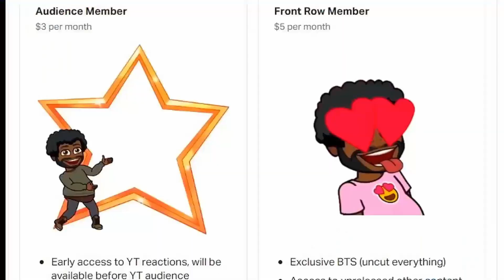Don't Call 'Em A Sidekick!!! | Winter Soldier VS Red Hood (Marvel VS DC) | DEATH BATTLE REACTION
Don't Call Them A Sidekick!!! | Winter Soldier VS Red Hood (Marvel VS DC) | DEATH BATTLE REACTION

Sorry first upload got blocked, had to overhaul it! Thanks for the love!

Appreciate the support! FIGHT STARTS AT 8:51!

SPECIAL THANKS TO MY PATRONS, LOVE YALL:

BBOYBLOCK💝
PYRO 💝

FIGHT STARTS AT 8:52!
Follow Directornasty on all Socials below
Live every Mon and Fri 7pm EST/ 4PM PST on Twitch.com/directornasty .